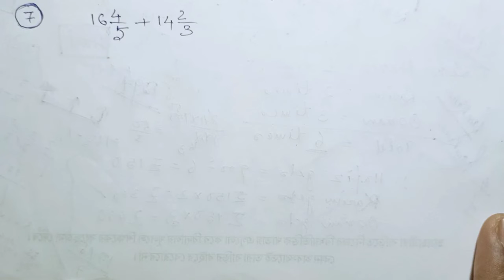Problems on Addition & Subtraction of Fraction 2 English